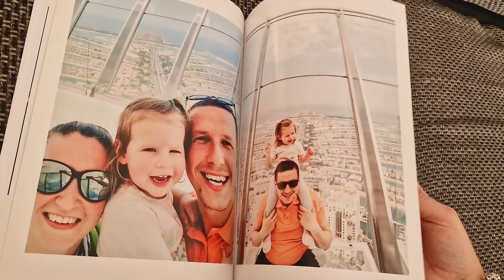Pracuj w GTV BUS - Zobacz jak pracuje Magda, nasz specjalista ds. marketingu.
Kochani! Przyszła pora, żeby zrobić sobie rachunek sumienia i odpowiedzieć na bardzo ważne pytania. 🤔

👉 Czy jesteś zadowolony ze swojej pracy?
👉 Czy Twoja firma oferuje Ci możliwość rozwoju i podnoszenia swoich kompetencji?
👉 Czy bez problemu łączysz pracę ze swoimi pasjami i rodziną?
👉 I najważniejsze pytanie: Czy kochasz to co robisz?

❌ Jeśli większość odpowiedzi była na NIE to znaczy, że chyba pora na zmiany.
✅ Jeśli większość odpowiedzi była na TAK to znaczy, że jesteś zwycięzcą tak jak nasza Magda. 😎

Poznajcie Magdę, która jest z nami już 9 lat. Długo szukała swojego miejsca w firmie, wiele rzeczy robiła, w końcu odkryła, że największą radość sprawia jej marketing! 💚

Bądź jak Magda, daj sobie szansę na rozwój. Niech Twoje życie zawodowe i rodzinne współgra jak jing i jang. 😁
👉 Szukasz zmiany? Dołącz do zespołu GTV BUS!